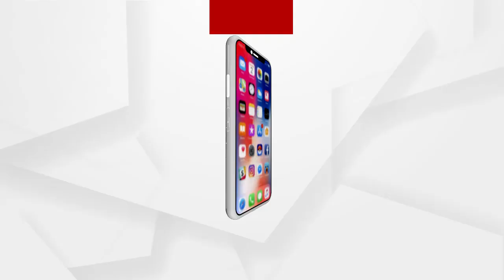ଏସଏଚଜି ଗ୍ରୁପ୍ ଦେଖାଉଛି ସାହୁକାରିତା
ସାହୁକାର ଉପରେ ଆଉ ଜଣେ ସାହୁକାର ବସିଛନ୍ତି ବୋଲି ମତ ରଖିଛନ୍ତି ବିଜେପି ନେତ୍ରୀ ପିଙ୍କି ପ୍ରଧାନ.